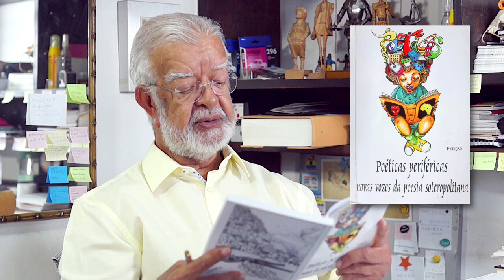Novembro Negro Alan Felix Poéticas Periféricas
Em 2018, a Editora Galinha Pulando, de Vitória da Conquista, publicou a coletânea 'Poéticas periféricas - novas vozes da poesia soteropolitana', organizada por Valdeck Almeida de Jesus. As poesias, todas, trazem de algum modo estampadas a pele preta, as dores, alegrias e esperanças de homens e mulheres 'periféricos', mas não silenciados(as). Alan Felix, no poema denúncia 'Novembro Negro', lembra os mortos, a violência do Estado, e afirma a inquebrantável resistência da memória.

Saúde & Poesia